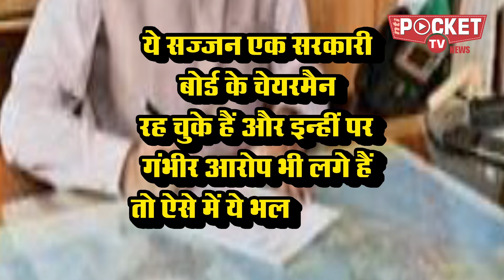क्या बीजेपी में जा सकते हैं आप के प्रमुख युवा नेता?